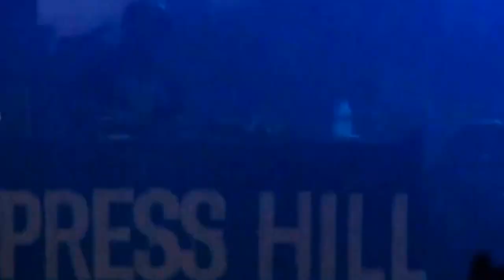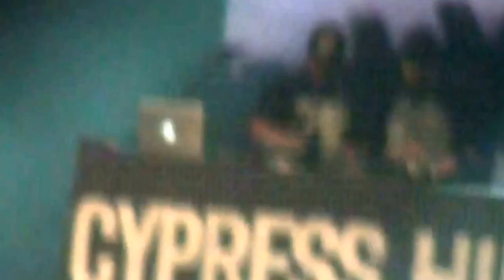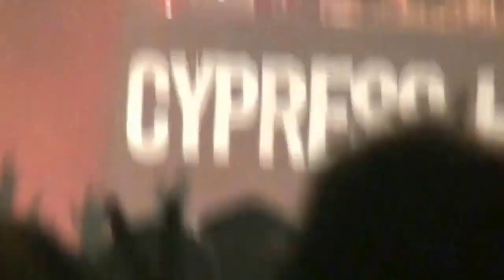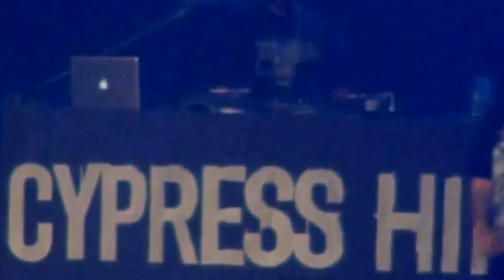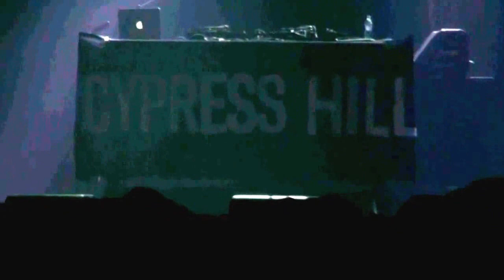CYPRESS HILL - SÃO PAULO - 27/11/2013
O grupo Cypress Hill se apresenta nesta quarta-feira (27), em São Paulo. O show será no Espaço das Américas, na Barra Funda.

A abertura da apresentação será de Edi Rock, do Racionais MCs, e da banda Us Fora da Lei, formado pelos irmãos Sick Jacken e Big Duke e por B-Real. O primeiro show está marcado para as 21h.

Formado por MC B-Real, Eric Bobo e Sen Dog, o grupo se apresentou no Brasil da última vez em 2011, para divulgar a turnê do álbum Rise Up, de 2010.

Os americanos voltam ao País com a turnê Insane in the Mente, que celebra os 20 anos do álbum Black Sunday.

Os ingressos para a apresentação vão de R$ 90 (valor para meia-entrada para pista) a R$ 280 (inteira para pista premium.

Também será concedido o valor de meia-entrada para quem doar 1 kg de alimento não perecível (exceto sal e açúcar), no dia do show.

Cypress Hill em SP
Onde: Espaço das Américas - rua Tugipuru, 795, Barra Funda, SP
Quando: Quarta-feira (27), apartir das 19h30
Quanto: De R$ 90 (pista meia-entrada) até R$ 280 (pista premium)